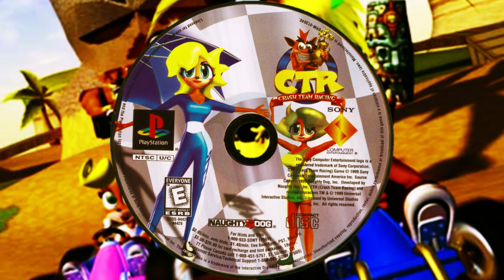Crash Team Racing OST - Mystery Caves